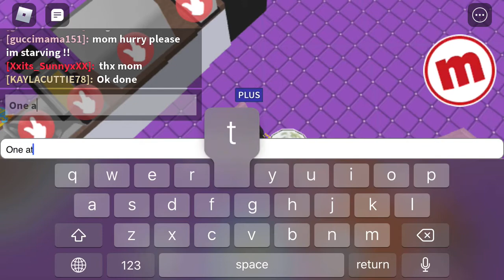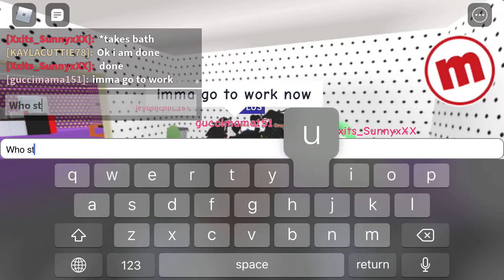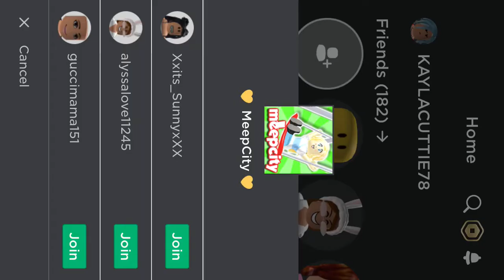Love family (episode 1)